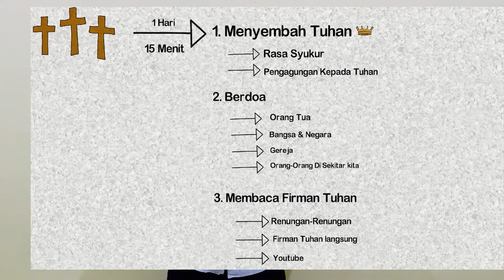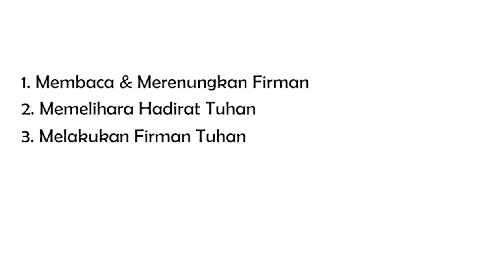5 gadis bodoh dan 5 gadis bijaksana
Firman Tuhan Disampaikan oleh Kak Hadik

Yakobus 1:22
Tetapi hendaklah kamu menjadi pelaku firman dan bukan hanya pendengar saja; sebab jika tidak demikian kamu menipu diri sendiri

Poin
1. Membaca & merenungkan Firman Tuhan
2. memelihara hadirat Tuhan
3. melakukan firman Tuhan